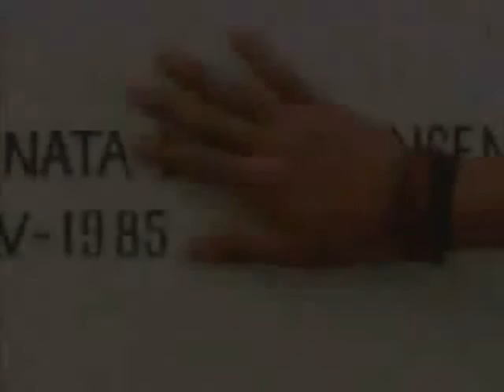vivir sin ella BANDA MACHOS